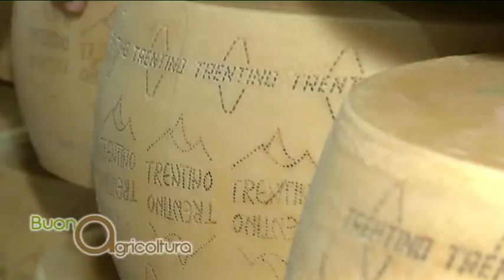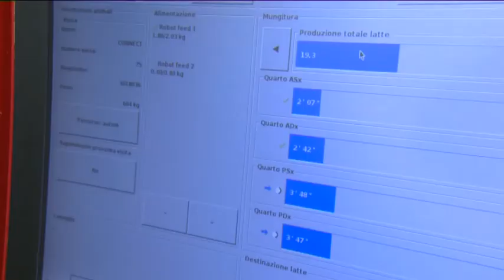TRENTINGRANA, il formaggio con la montagna nel cuore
Con BuonAgricoltura siamo andati alla scoperta di Trentingrana, il formaggio con la montagna nel cuore.